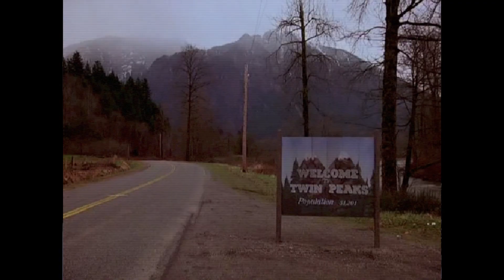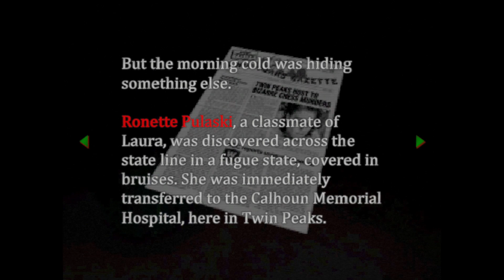Twin Peaks: Into The Night [DEMO] - Playing Through The Demo